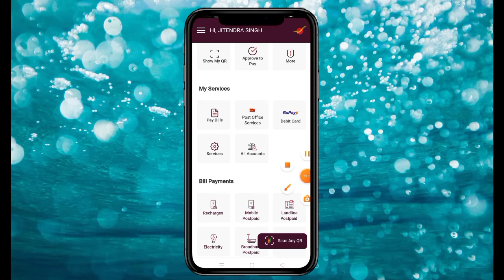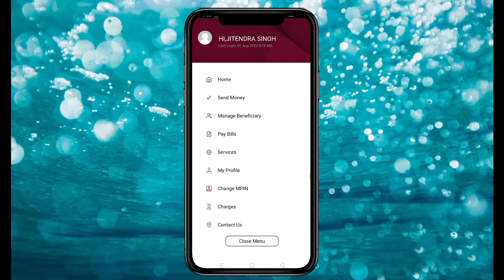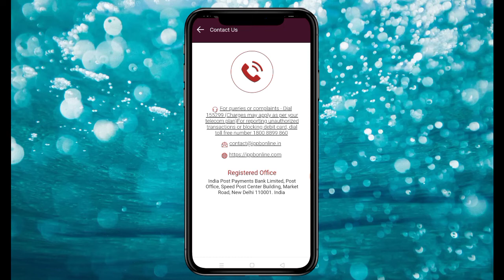IPPB ATM Card Apply Ippb Physical ATM Card Apply I india post ka ATM Oder kaise karen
india post payment bank atm card apply online
how to apply india post bank virtual debit card
ippb atm card physical apply
apply post office virtual debit card
ippb virtual debit card
india post payment bank atm card
india post payments bank virtual debit card online apply